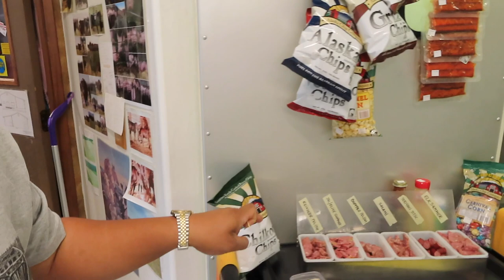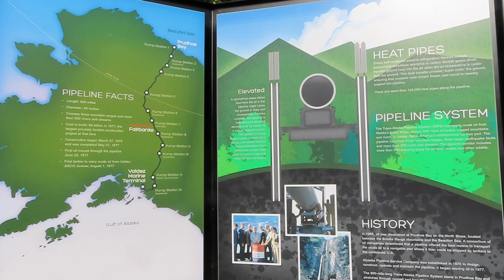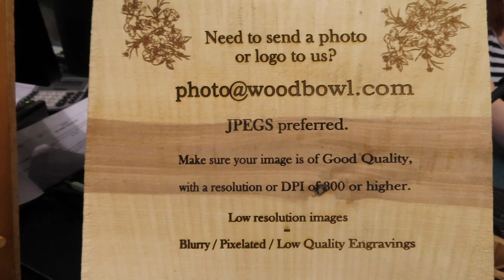2019 Alaska Road Trip | Fairbanks & Riverview RV Park | 61 Day Ultimate Alaska - Fantasy RV Tours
Alaska 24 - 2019 Alaska Road Trip | Fairbanks & Riverview RV Park | 61 Day Ultimate Alaska - Fantasy RV Tours

Riverview RV Park
1316 Badger Road
Northpole, AK
riverviewrvpark.net